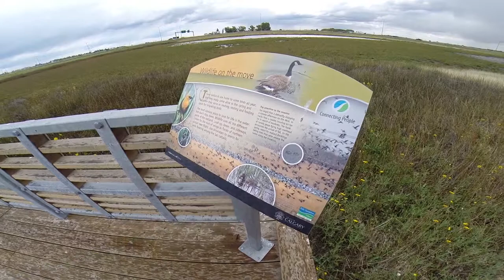Copperfield Calgary Deep SE Secret Uncharted Bike Pathway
Biking and jogging down a less known extension of Calgary's bike pathways, and exploring the peripherals with my 4 year old daughter. The path transitions from asphalt, to boardwalk, to raised boardwalk/bridges, and offers interpretive signs, a bird lookout, and benches, for just about 2 km. Ralph Klein Park is situated just on the other side of Stoney Trail.

Extra Information:
When: Early September 2015
Temperature: 16 Degrees Celsius
Company: 2 Humans